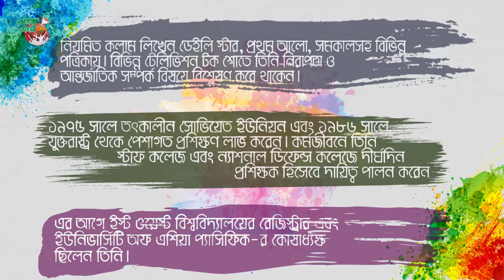Episode XI Ten Fact Ishfaq Elahi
Projonmo Agami is a youth based TV Variety show mostly with contents on contemporary social issues with celebrity guests, different performances, musical performances etc.